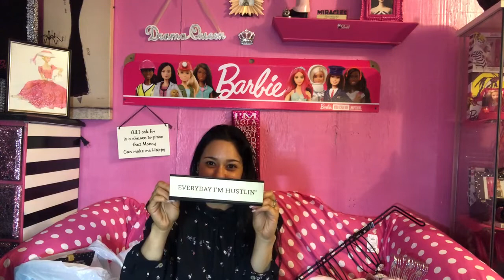Unveiling My Bathroom Transformation | A Journey of Style and Personality | San Diego Barbie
Step into the captivating world of home transformation and self-expression with our latest video, "To Everyone: How Are You For a Long Time." Join us as we explore Montaigne Pain Away Shopping, where every purchase becomes a statement of style and personality.

In this unique video, set to an entrancing backdrop of music, we follow the narrator through a shopping excursion filled with excitement and discovery. From mundane bathroom essentials to dazzling decor accents, every item tells a story of reinvention and rejuvenation.

Discover the allure of black and white aesthetics as the narrator navigates through a selection of chic towels, curtains, and bathroom accessories. Witness the transformation of a simple bathroom into a luxurious sanctuary, adorned with elegant touches and sparkling embellishments.

But the journey doesn't end there. Dive into the realm of household essentials as the narrator explores a world of dishes, storage solutions, and cozy sweaters for her husband. With each purchase, a sense of empowerment and creativity shines through, transforming ordinary tasks into extraordinary experiences.

Experience the joy of self-expression and the thrill of discovery in "To Everyone: How Are You For a Long Time." Join us as we embrace the beauty of individuality and celebrate the art of making a house a home. Don't miss out on this enchanting adventure – hit play now and let the magic unfold!